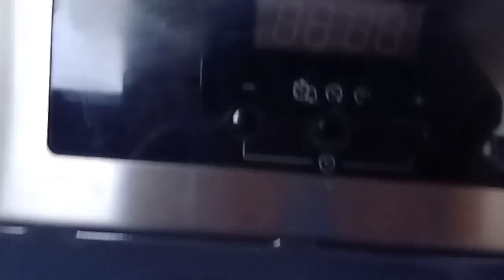قراشل رطبين كالقطن روعة اقتصادي ناجح٪ 💯